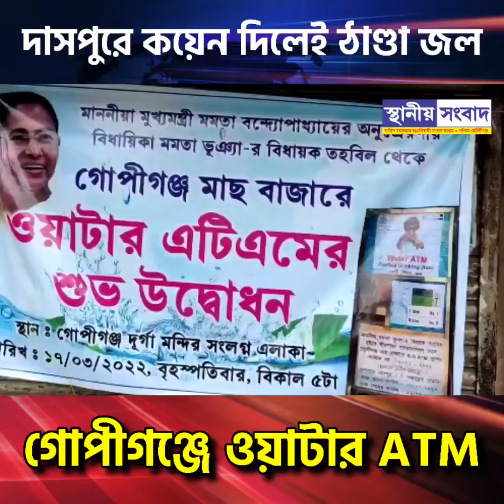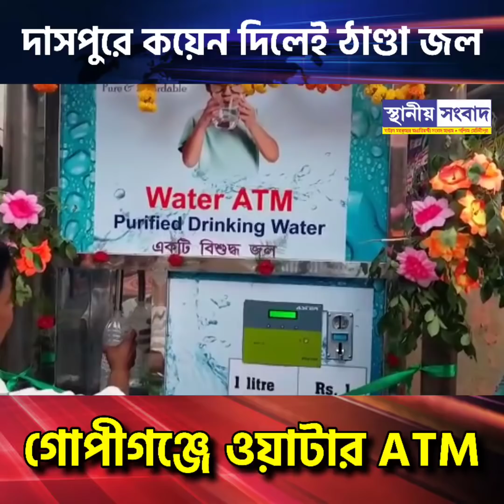গোপীগঞ্জে Water ATM